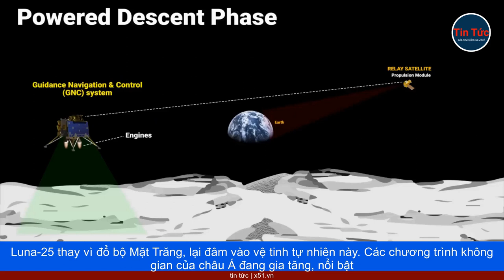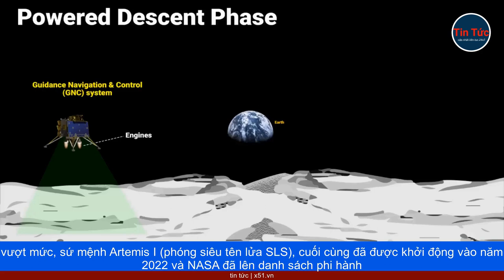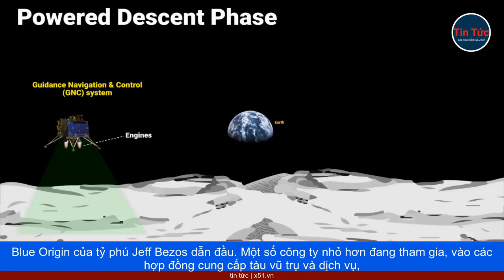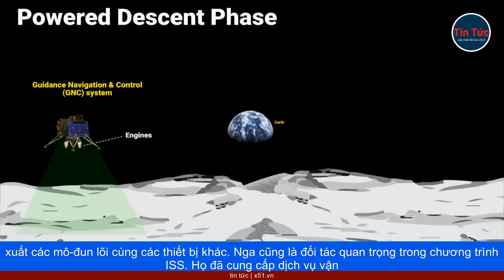KỲ TÍCH ẤN ĐỘ LÀM SÁNG TỎ 'BƯỚC THỤT LÙI' CỦA CHƯƠNG TRÌNH VŨ TRỤ NGA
Việc tàu thăm dò Luna-25 không thể hạ cánh an toàn xuống Mặt trăng, đã khiến uy tín công nghệ Nga suy giảm. Trong khi đó, Ấn Độ vừa lập kỳ tích trở thành quốc gia duy nhất, hạ cánh thành công tàu thăm dò, trên cực Nam Mặt trăng vào lúc 18:04 ngày 23/8/2023 (giờ Ấn Độ); đồng thời là quốc gia thứ 4 trên thế giới (cùng với Liên Xô, Mỹ, Trung Quốc) phóng tàu đến Mặt trăng.